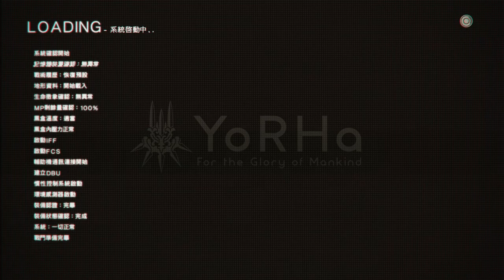NieR:Automata_20170520020129 A100 location